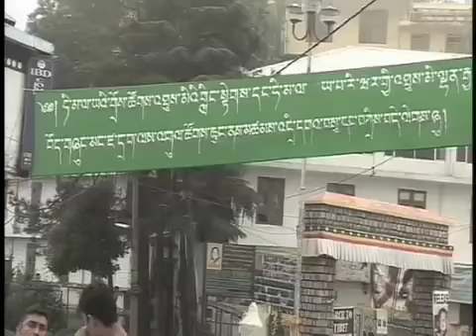Himalayan Region Tibet Supporter Candlelight Vigil